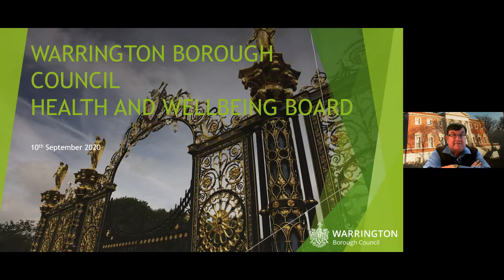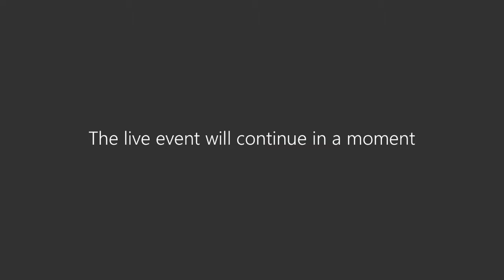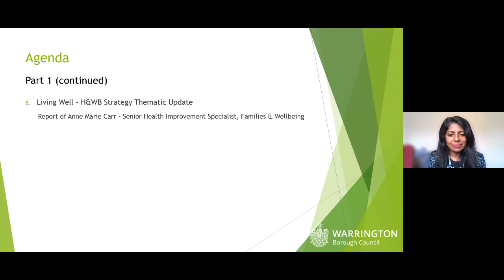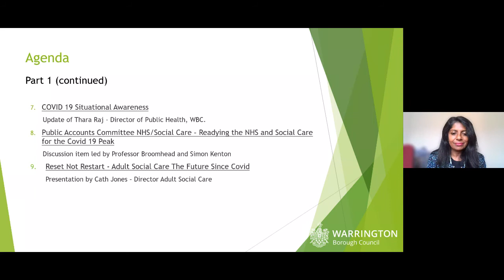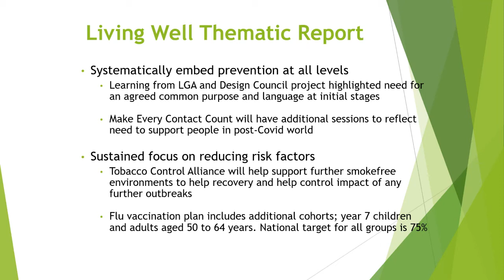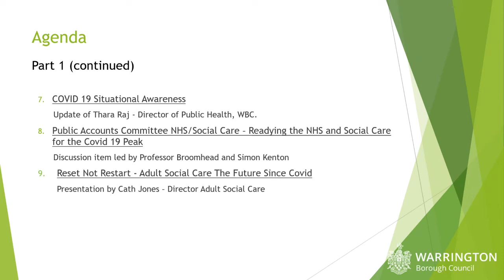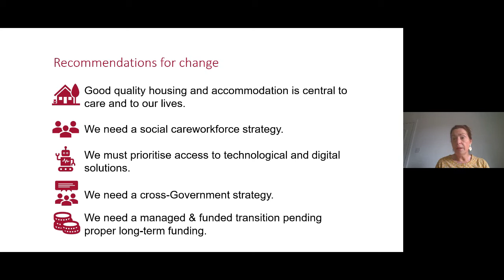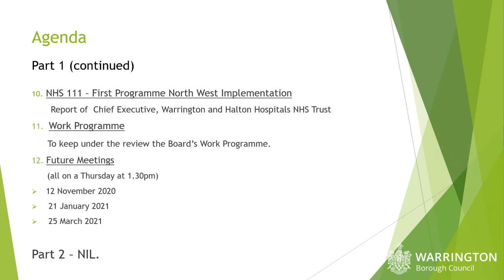Health and Wellbeing Board - 10 September 2020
Warrington Borough Council Health and Wellbeing board meeting on 10 September 2020